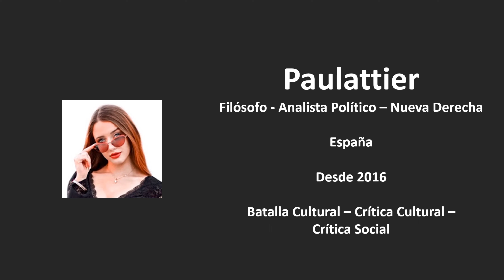LIBERTAD MASCULINA: 15 Canales de Youtube.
LIBERTAD MASCULINA: 15 Canales de Youtube. Por Elvis Orellana Espinoza (Ecuador).

Profesor:
Elvis Orellana Espinoza (Ecuador, 1985). Dueño de TABÚ Librería. Psicólogo Organizacional por la Universidad del Azuay (2008). Postgrado en Emprendimiento e Innovación (2010) y Magister en Desarrollo Local (2014) por la Universidad de Cuenca. Experiencia con más de 14 años en docencia, educación y asesoría.

Mis Cursos Online en Udemy: Desarrollo Personal, Psicología Transpersonal, Psicología Profunda, Constelaciones Familiares, Psicogenealogía, Psicología Social, Psicología del cine, otros.

AUSPICIOS Y APOYO FINANCIERO A ESTE CANAL:
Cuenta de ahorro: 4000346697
Nombre: Elvis Orellana Espinoza
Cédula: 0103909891